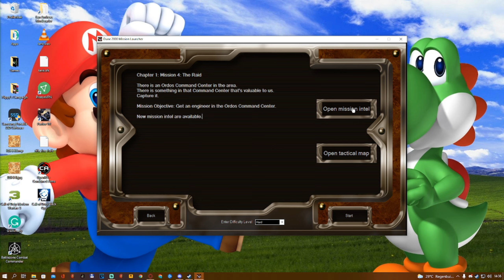D2k | The Great Battle of Arrakis: The Battle for Control - Chapter 1 "The Raid"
This mission is made by me